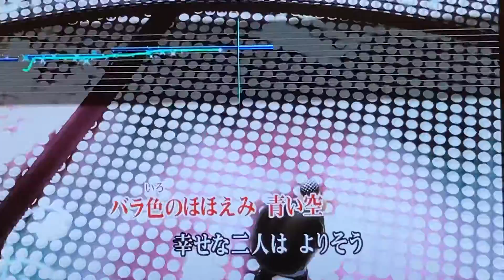キャンカー1人カラオケ🎤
島谷ひとみさんで「亜麻色の髪の乙女」